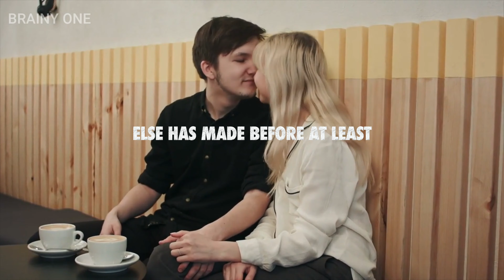This Is the Kind of Work That Excites an INFJ Personality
Welcome!

 INFJs are usually quite introspective and observational, which can make them a little strange at times. In this video, we'll discuss some of the more peculiar and strange things about the INFJ personality, from the way we process emotions to our natural intuition. If you're an INFJ, this video is sure to be of interest to you!
Are you an INFJ? If so, then you may be wondering why these traits are so peculiar. Learn about the eight strangest and most peculiar INFJ personality traits in this video.If you're an INFJ, then you probably have some pretty strange personality quirks. In this video, we'll explore eight of the most peculiar and strange INFJ personality traits. From being very introverted to being very analytical, these traits are sure to make you stand out from the crowd. So what are you waiting for? Watch this video to learn about the strange and peculiar personality traits of the INFJ personality!If you're curious about the INFJ personality type, then you'll want to check out this video! In this video, we'll explore 8 strange and peculiar traits of the INFJ personality type.As an INFJ, you're probably well-aware of these traits yourself, so it's interesting to see them listed and explained in detail. If you're curious about the INFJ personality type, this video is a great place to start!Welcome!High-quality instructional and informational videos are provided by Brainy One.This channel covers a wide range of subjects, including psychology, self-improvement, motivation, love and relationships, health and wellness, intriguing facts, and much more.We put a lot of time and attention into creating these videos because we are passionate about sharing (and demonstrating) the knowledge we amass through our love of research and encouraging people to be their best selves.We sincerely hope you take something away from each of our movies and that you love viewing them as much as we do.If you have any questions about copyright, you may reach us directly at